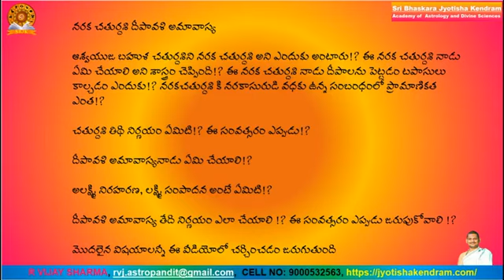నరక చతుర్డశి - దీపావళి - మూలము మరియు వైశిష్ట్యం । సంవాదము । జ శ్రీనివాస శర్మ । రాజశేఖరుని విజయశర్మ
జన విఙ్ఞాన వేదికలకు, బాలీవుడ్ స్టార్స్ కీ అందరికీ మన సంస్కృతి సాంప్రదాయలపై చిన్నచూపే, ప్రతీ ఒక్కరూ సలహాలిచ్చే వారే! అసలు దీపావళి గురించి ధర్మశాస్త్రంలో ఏమి చెప్పారు!? టపాసులు ఎందుకు కాల్చ మని చెప్పారు!?

దీపావళి ఎప్పుడు!?  నరక చతుర్దశీ స్నానాలు ఎప్పుడు!?
ఆశ్వయుజ బహుళ చతుర్దశిని నరక చతుర్దశి అని ఎందుకు అంటారు!?
ఈ నరక చతుర్దశి నాడు ఏమి చేయాలి అని శాస్త్రం చెప్పింది!?
ఈ నరక చతుర్దశి నాడు దీపాలను పెట్టడం టపాసులు కాల్చడం ఎందుకు!?
నరకచతుర్దశి కి నరకాసురుడి వధకు ఉన్న సంబంధంలో ప్రామాణికత ఎంత!?

చతుర్దశి తిథి నిర్ణయం ఏమిటి!? ఈ సంవత్సరం ఎప్పుడు!?

దీపావళి అమావాస్యనాడు ఏమి చేయాలి!?

అలక్ష్మి నిరహరణ, లక్ష్మి సంపాదన అంటే ఏమిటి!?

దీపావళి అమావాస్య తేది నిర్ణయం ఎలా చేయాలి !? ఈ సంవత్సరం ఎప్పుడు జరుపుకోవాలి !?

మొదలైన విషయాలన్నీ ఈ వీడియోలో చర్చించడం జరుగుతుంది